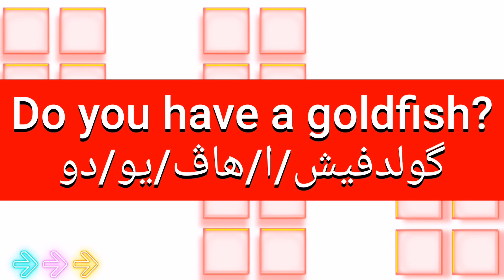ما معنى كلمةgoldfish